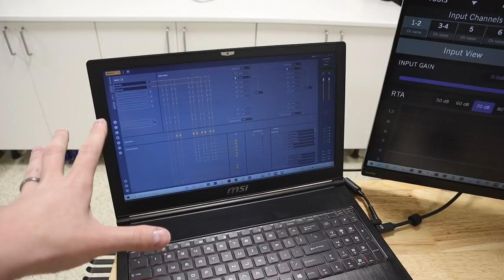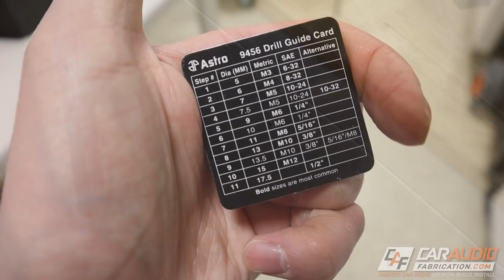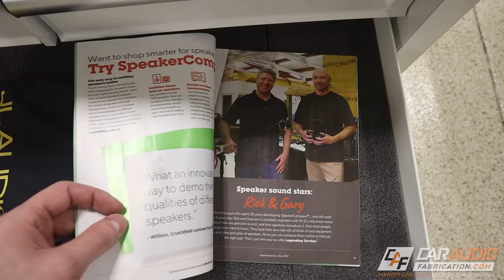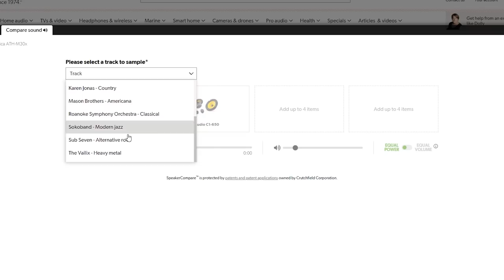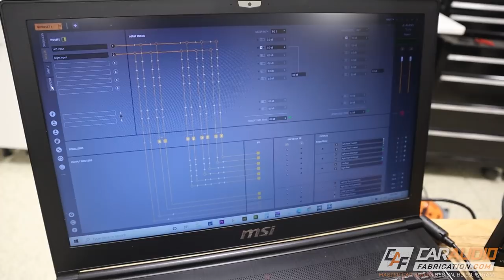What's in my Car Audio DSP System Tuning Cart? Tools & Mods Explained!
When installing a custom car audio system I love to add a DSP ( Digital Signal Processor ) to the system. The DSP allows me to control time alignment, crossovers, equalization and more which enables the sound system of a vehicle to sound its best. This way we can optimize performance from our subwoofers, midrange, midbass and tweeter speakers. But to do all this tuning requires a LOT of tools. I wanted to make sure I have all these tools at the ready in a nice organized cart which will make my tuning process more efficient. Let's take a look at my car audio tuning cart!

🔊 Audition speakers online with Crutchfield's "SpeakerCompare" Tool!
✔️ New Customer?
✔️ Existing Customer?

Here at Car Audio Fabrication I teach you how to Master Car Audio in an effort to Design, Build, and Install your ideal car audio system.

Use of information from this video is at your own risk.

Car Audio Fabrication – Master Car Audio – Design, Build, Install